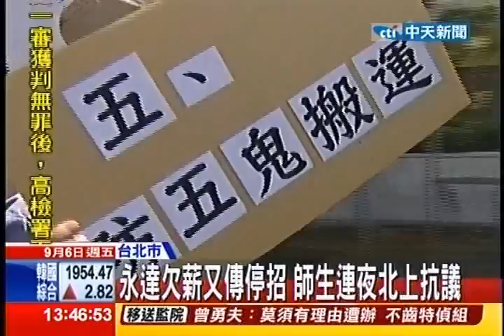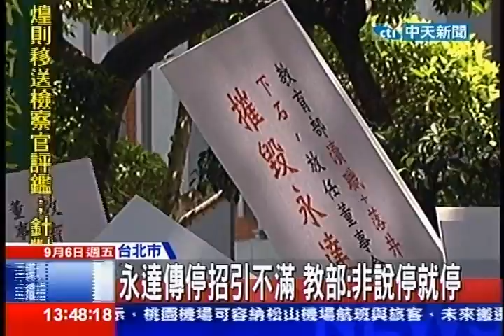中天新聞》永達欠薪又傳停招 師生連夜北上抗議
中天新聞》永達技術學院爆出積欠老師薪水，5年來高達1億3千萬，現在還傳出停招學生，過2天就要開學，除了老師被逼退，學生到現在連課都還不能選，痛批教育部罔顧師生權益。